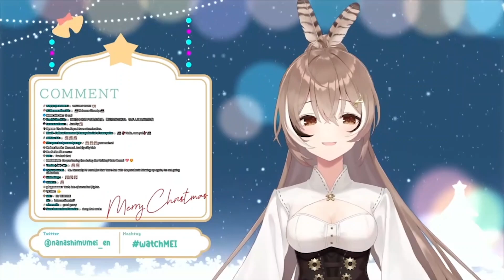Mumei, Caffeine, Sleep, Animal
★Clip Sources★

Mumei is Back!

★Hololive / Vtuber★